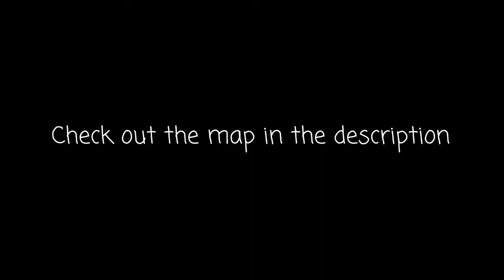Orc City Minecraft Showcase / Dannyflyerboy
This was the first episode in a series of Danny's where he showcases different maps in Minecraft. Danny's channel focuses mostly on Minecraft but has done other things like Gmod. This is one example of his work.